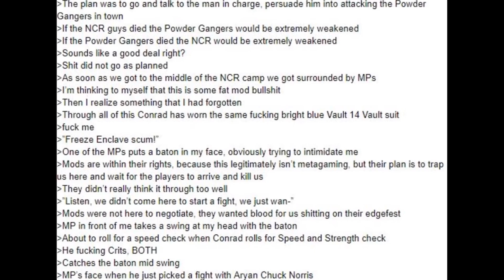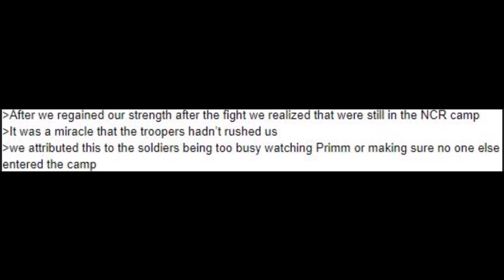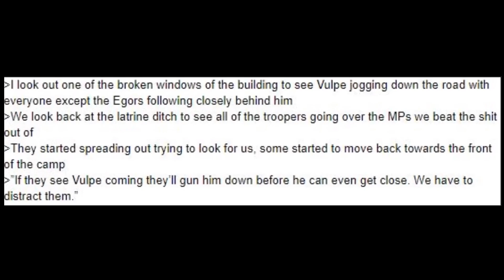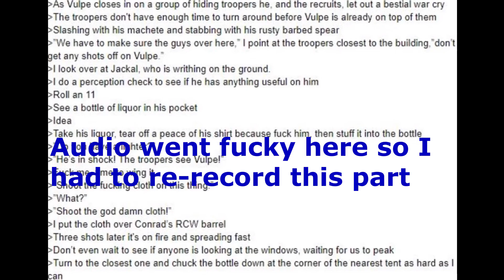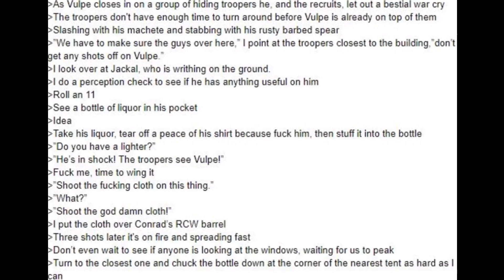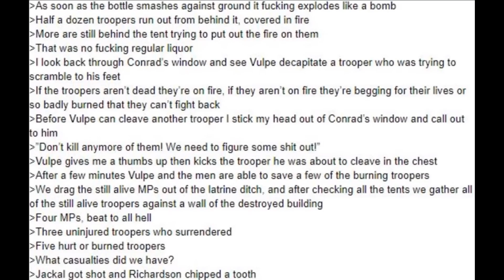Enclave Rising part 11: Big Trouble in Little Primm